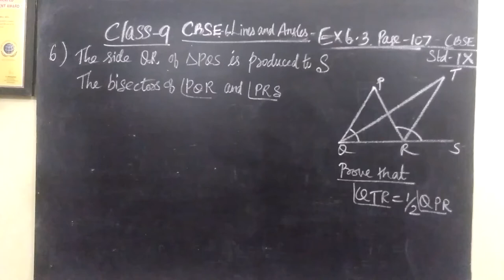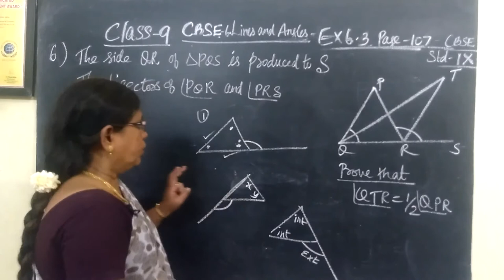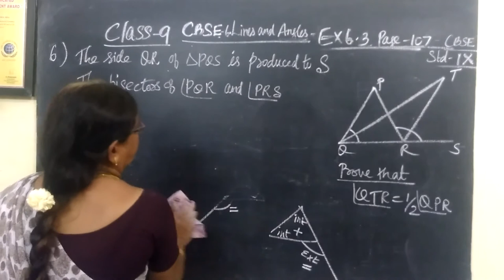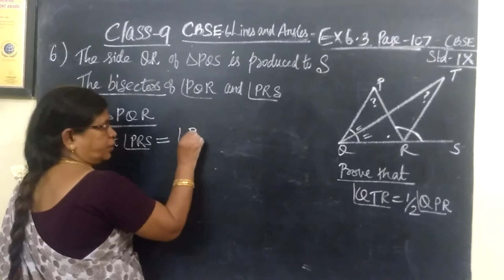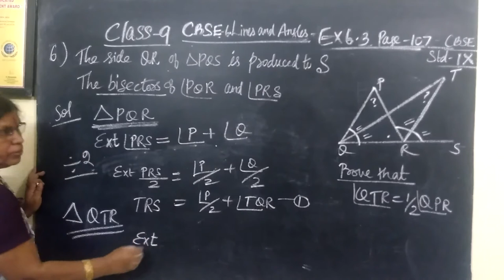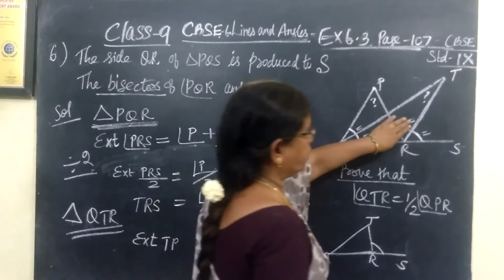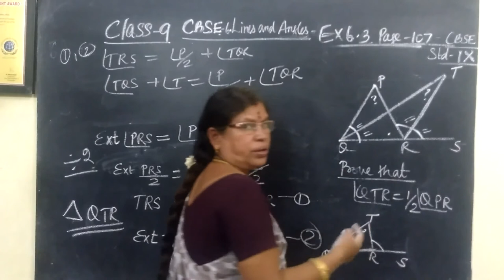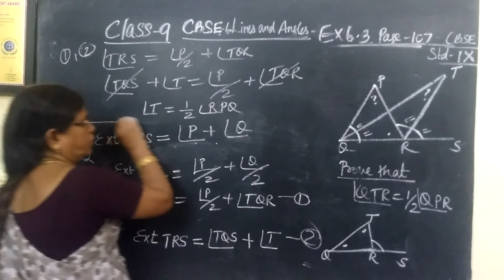9-M-CBSE [ Ex-6.3-6] Lines and Angles- Page-109 Gomathi dharmarajan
9-M-CBSE [ Ex-6.3-6] Lines and Angles- Page-109 Gomathi dharmarajan